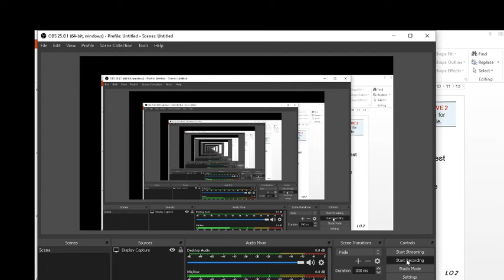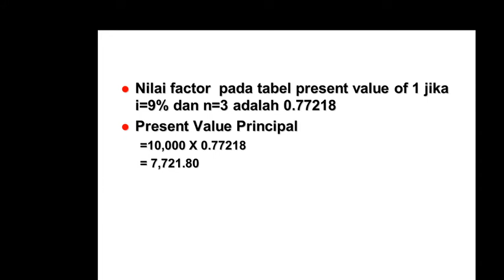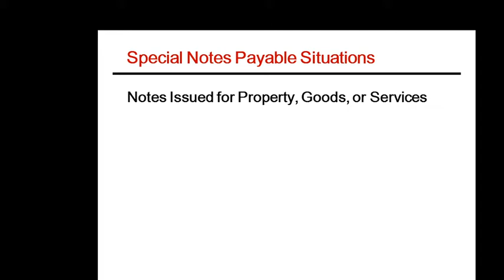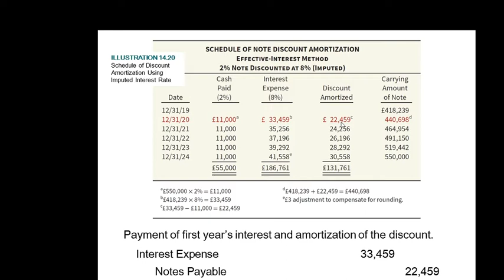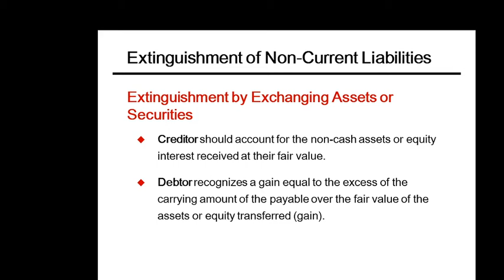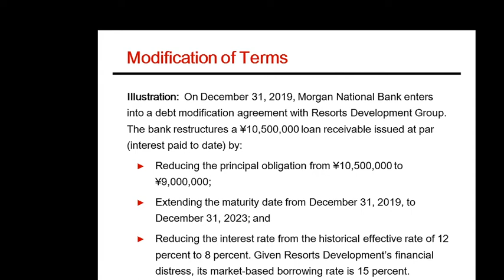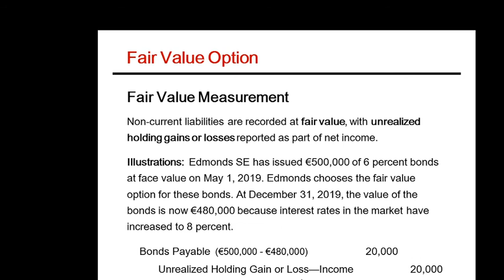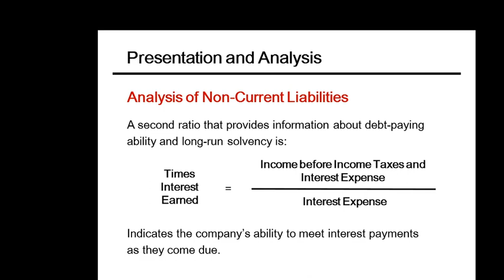Non Current Liabilities Kieso Weygandt Warfield IFRS Edition Third Edition Part 2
Berisi pembelajaran tentang non-current liabilities atau hutang jangka panjang dengan sub pokok bahasan Long-Term Notes Payable/Hutang Wesel Jangka Panjang, Pelunasan hutang jangka panjang, Penyajian dan analisis hutang jangka panjang. Menggunakan ppt dari Buku Intermediate accounting IFRS Edition Third Edition, penulis Kieso, Weygandt, Warfield.